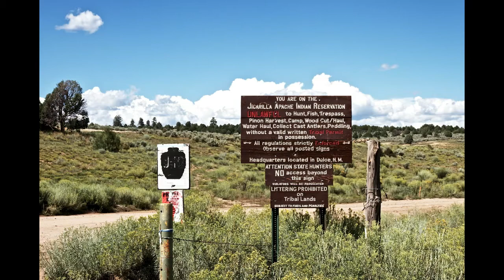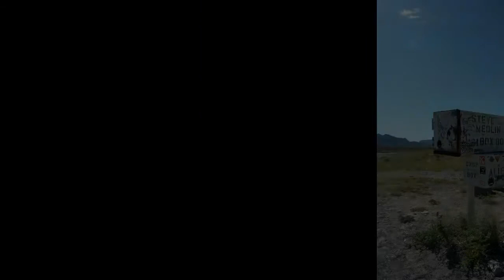Manithargal sella thadai seiyapata paguthigal/ human not allowed😳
Intha paguthi manithargal sella thadai ulla paguthi, yen , yetharku, intha mystry places yen pogakudathu